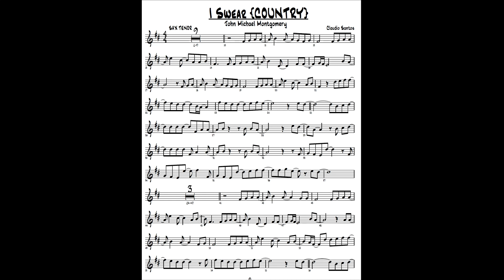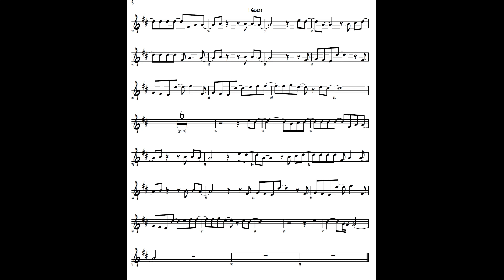I Swear {COUNTRY} John Michael Montgomery PARTITURA SAX TENOR SHEETMUSIC TENOR SAX